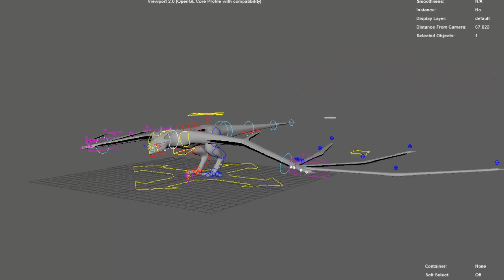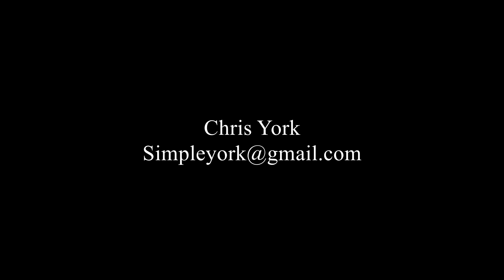RiggingDemoReel 2017 2018